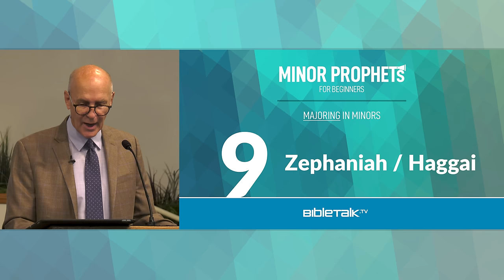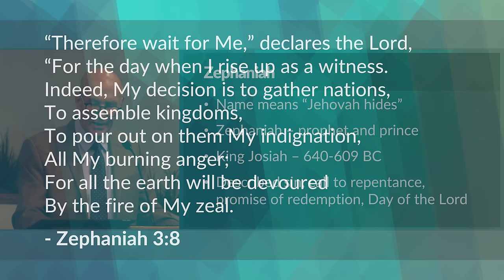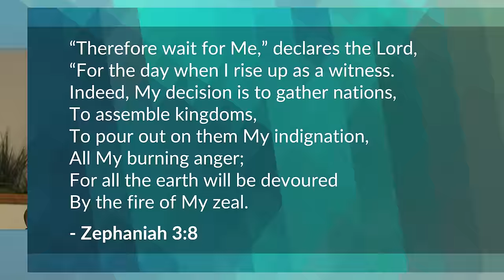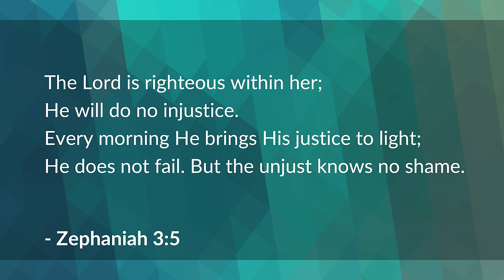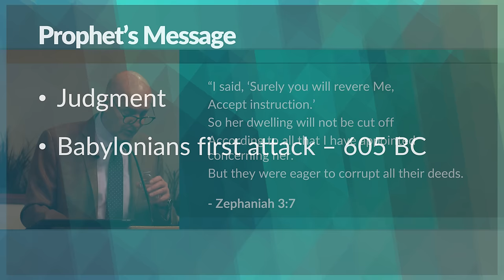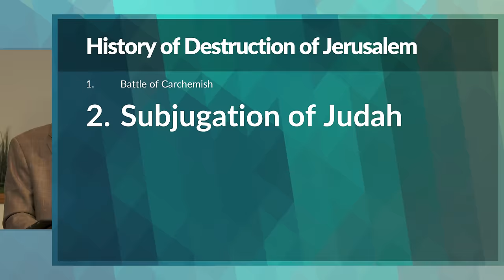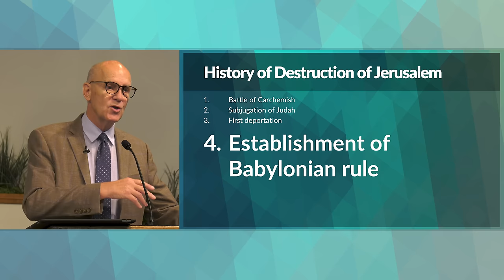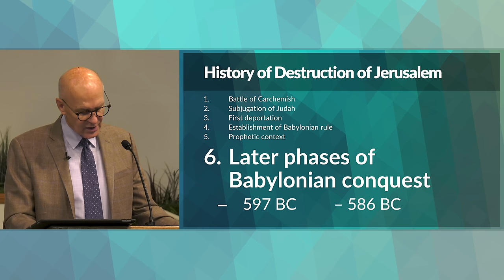Zephaniah / Haggai Bible Study (Minor Prophets) – Mike Mazzalongo | BibleTalk.tv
Mike reviews the work of the last prophet to serve before the destruction of Jerusalem (Zephaniah) and the first prophet to speak to the exiles who returned home after 70 years of captivity (Haggai).